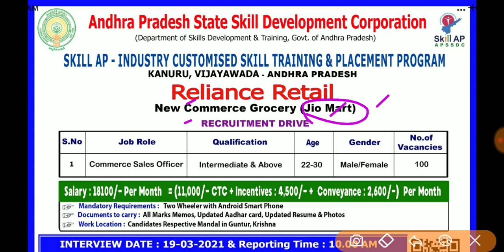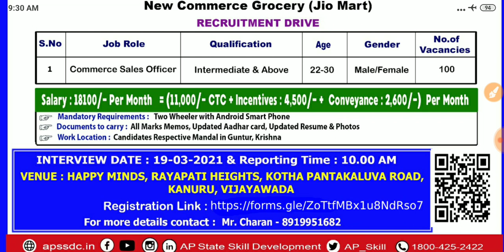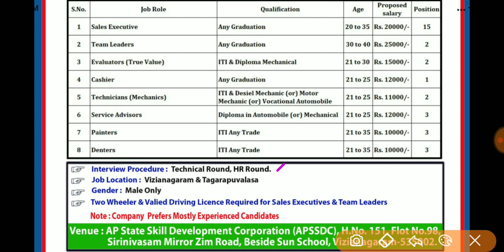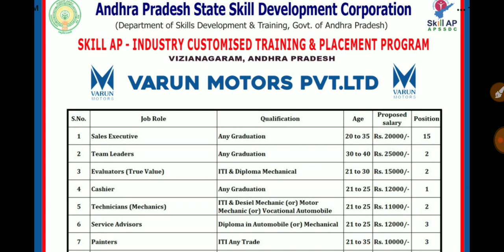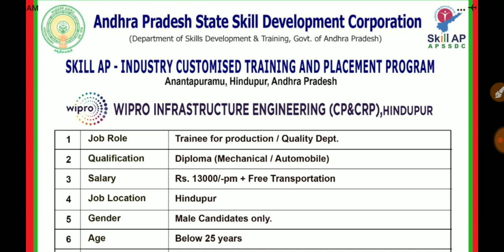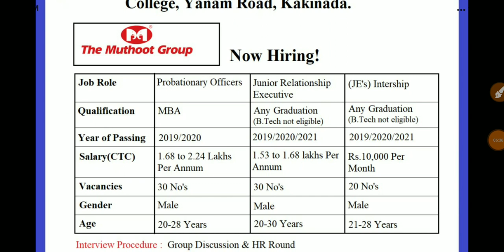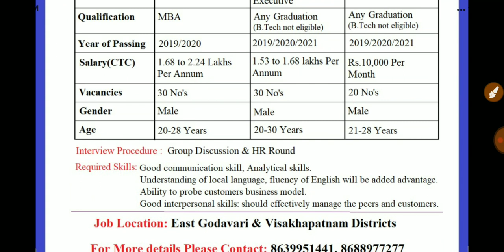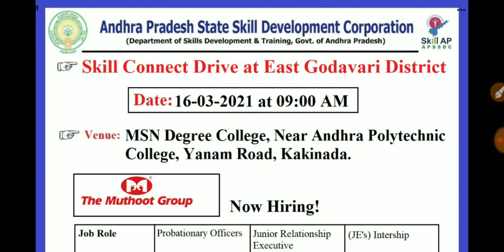ఆంధ్రప్రదేశ్ లో మీ జిలాల్లోనే ఉద్యోగాలు అన్ని అర్హతలు || ap jobs